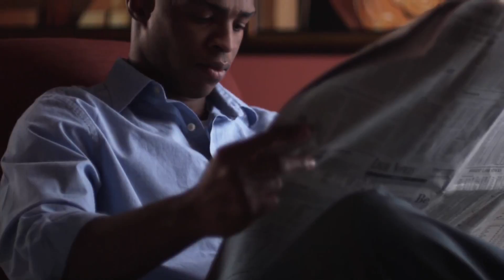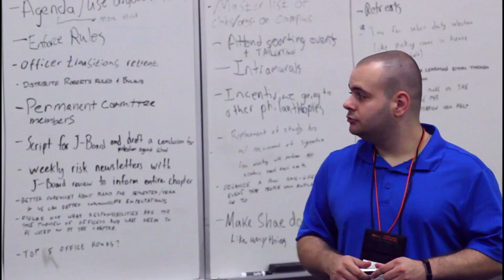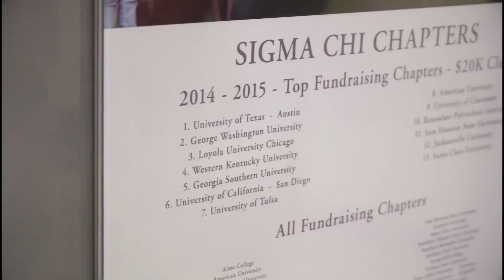Sigma Chi International Fraternity’s Lasting Impact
Learn how Sigma Chi’s values-based leadership training and educational programs inspire its members to shape the world by leaving positive, lasting impressions on the communities in which they live.